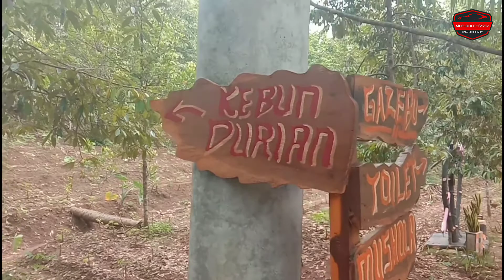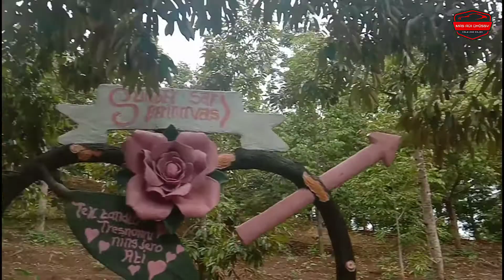Kebun Durian Di Cilacap | Belum Musim Durian Ternyata 😂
Kebun durian yang ada di daerah cilacap ini masih sangat sejuk suasananya. Keliling kebun durian, dan ternyata belum musim durian, alhasil ya cuma beberapa pohon aja yang berbuah.